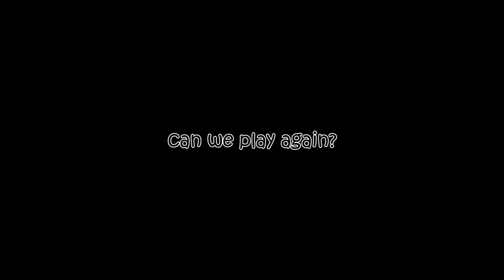Catrina | Calico Domestic Short Hair Cat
Catrina is a playful and friendly cat.

Music
Title: Pay Day
Artist: Jason Farnham